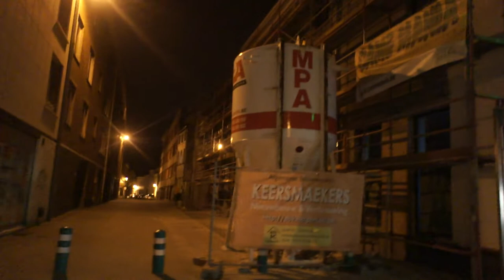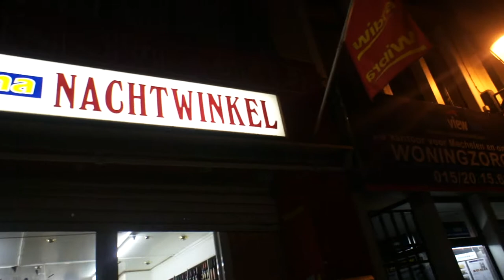Mechelen, de Veemarkt